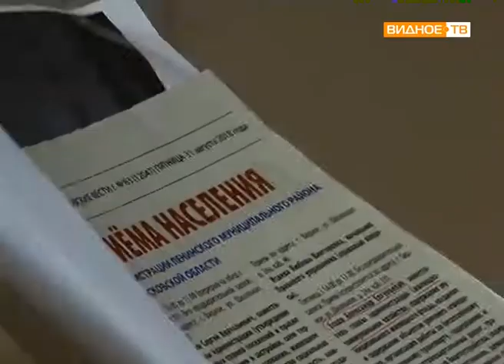"Тематический приём" - вопросы от граждан по проблемам ЖКХ